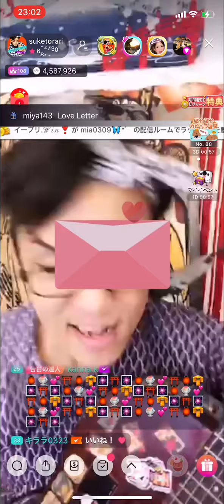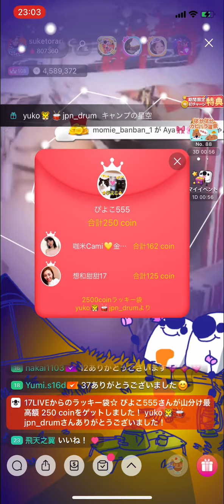お座敷！助さん！kabuki！「カラコロリン」